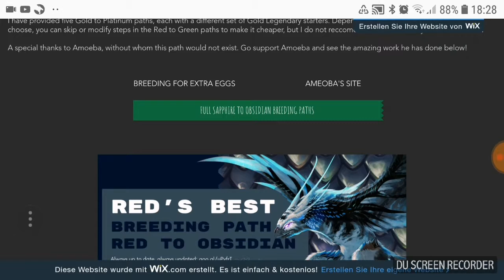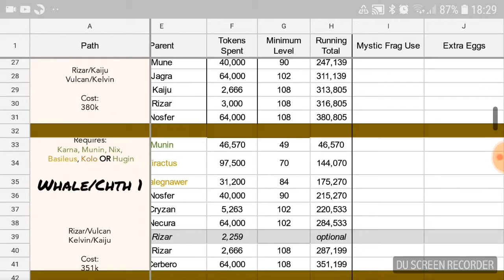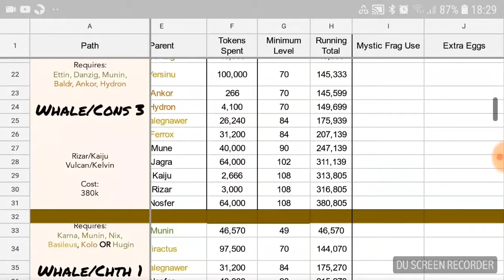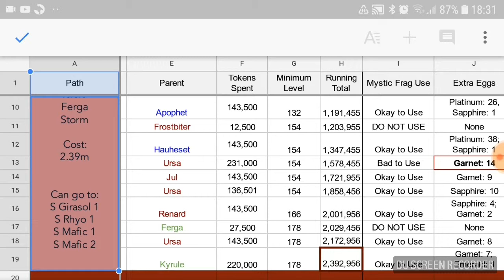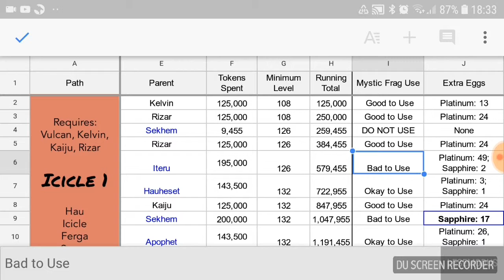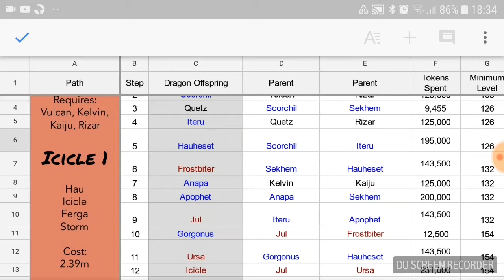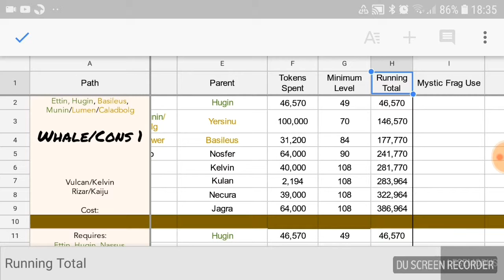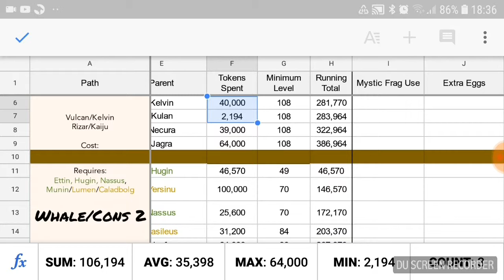Breeding Guide Tutorial Part 2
Basic Guide zur Benutzung von Breeding Guides. Teil 2 Pfade